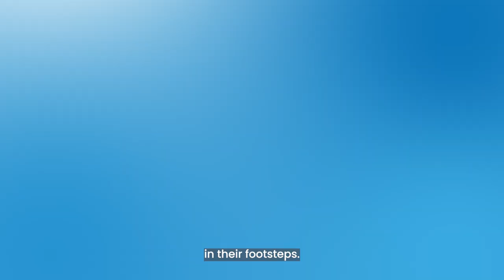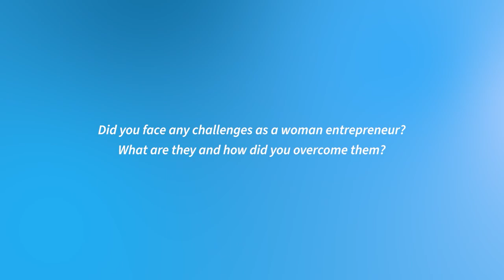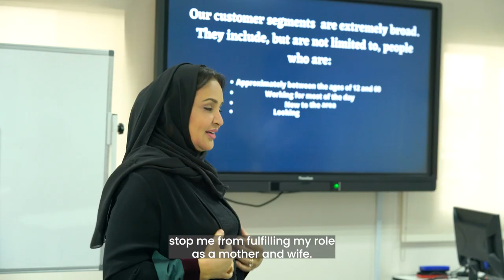Sheikha Aisha bint Faleh Al Thani shares inspiration behind her success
In an interview with Doha News, Dr Sheikha Aisha Bint Faleh Al Thani discusses the factors that have led to her success.

The accomplished businesswoman expresses her gratitude and admiration for being included in the Middle East’s 100 Most Powerful Businesswomen list for 2023, mentioning that Qatar is an ideal environment for women to thrive in business due to inspiring role models like Sheikha Moza and Sheikha Al-Mayassa.

Watch for the full interview as she also touches on the challenges female entrepreneurs face and how these can be overcome.